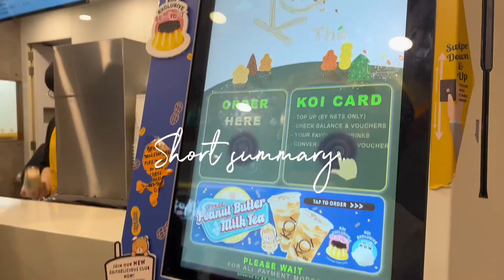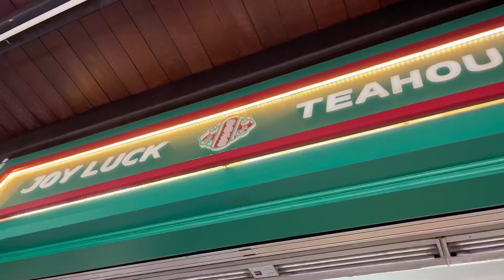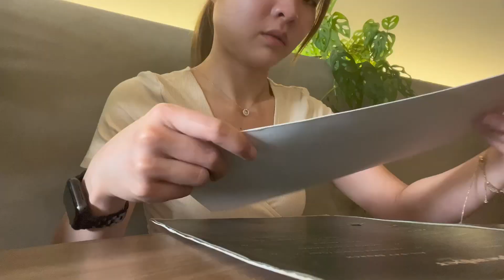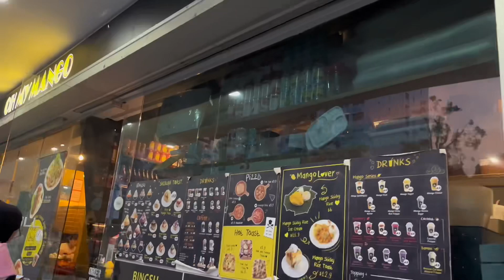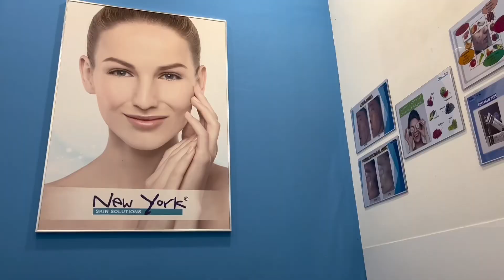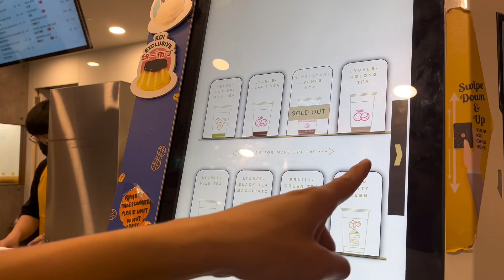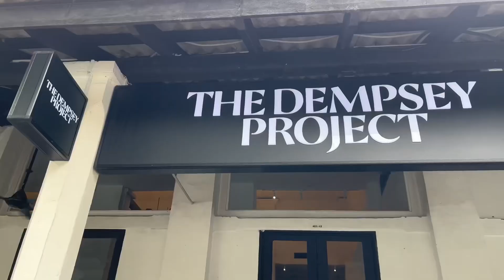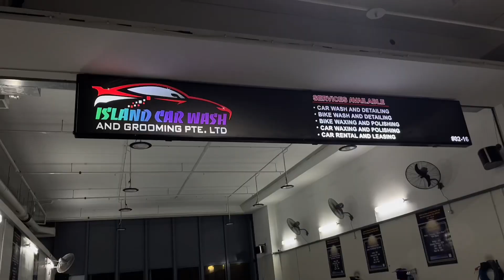[VLOG]A week in my life: Daily work, short jb trip, facial, cafe in Singapore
Hi YouTube fam, my first official video on YouTube.

Just want a place to record down what I do in a week so that I can look back on it.